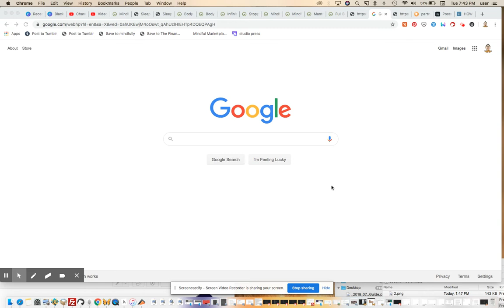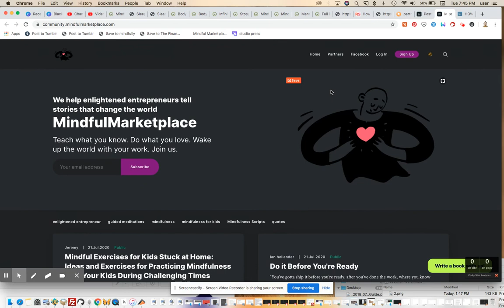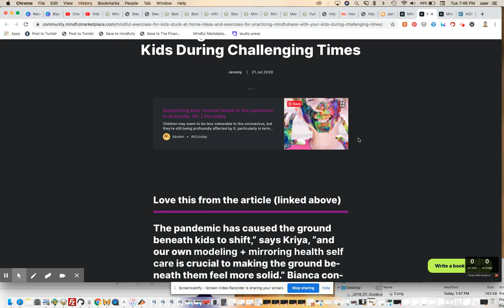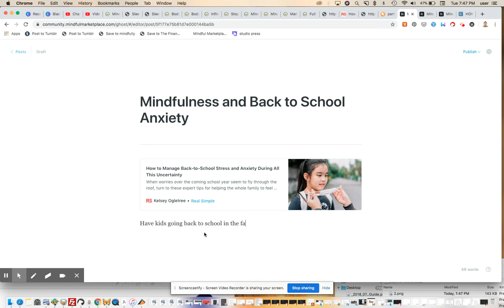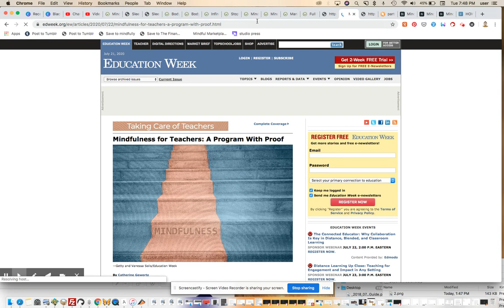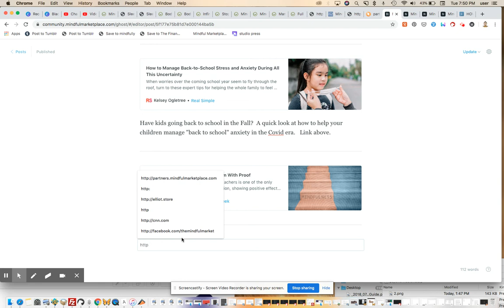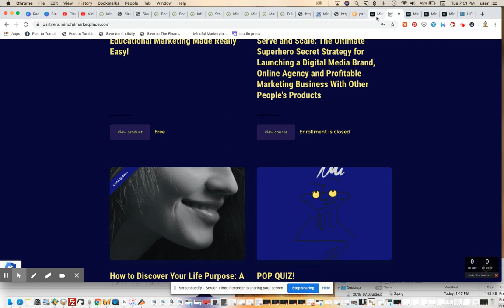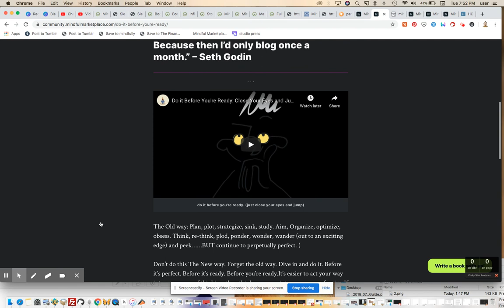Ghost Blog Examples: How to Set up a Multi Author Blog (with Curated Content) on The Ghost Platform